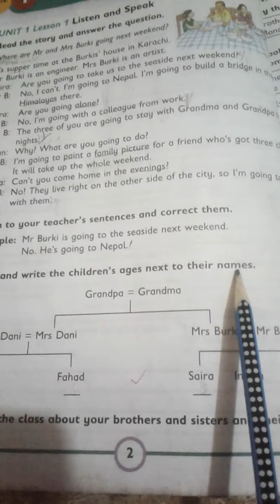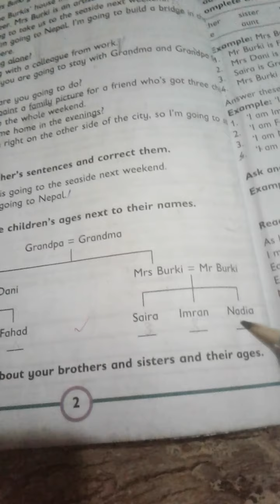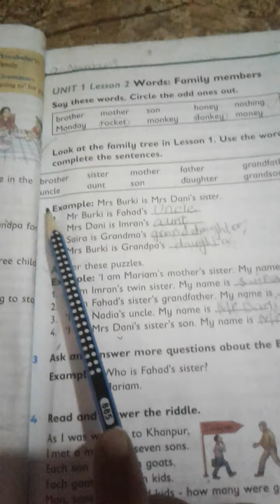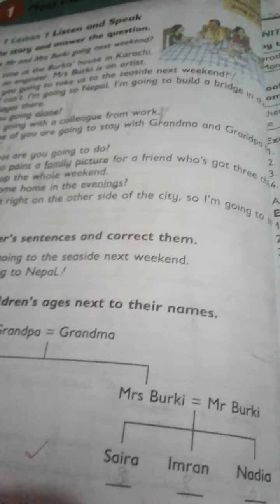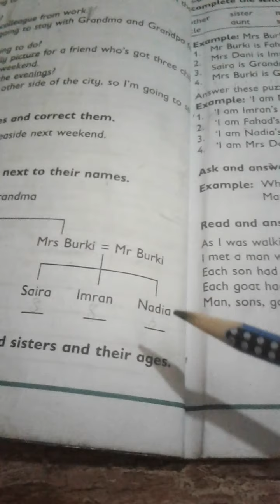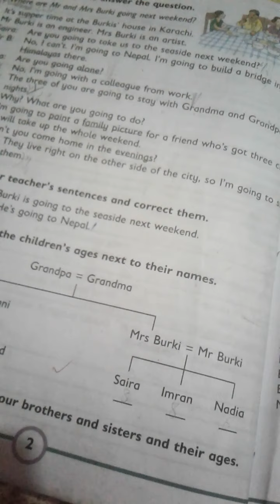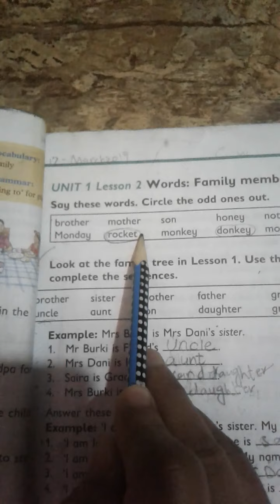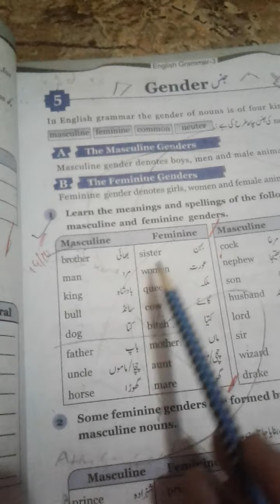oxford progressive english class 3 unit 1 lesson 2